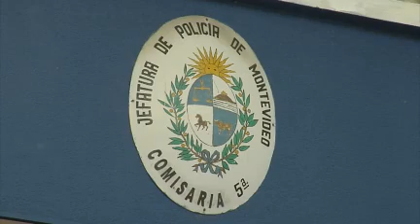25 LIMPIAVIDRIOS LADRON PROCESADO